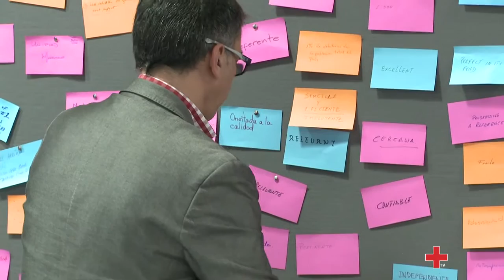X reunión de presidentes de Cruz Roja del continente americano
Representantes de las Cruces Rojas americanas se han reunido en la sede de la institución en Madrid con el objetivo de intercambiar experiencias y coordinar esfuerzos para hacer frente a los nuevos retos humanitarios.